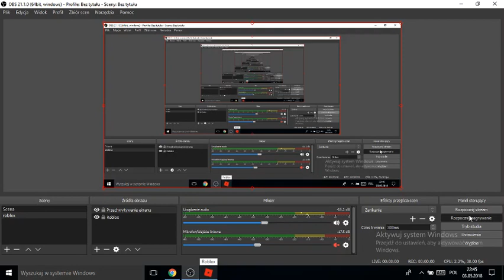a secret area behind the shed ( Flee the Facility)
Guys thank you so much for watching this video if you want more just smash that susbcribe and like this video and thanks for the support on this channel and im thinking of a intro but see you tommorrow in the next video